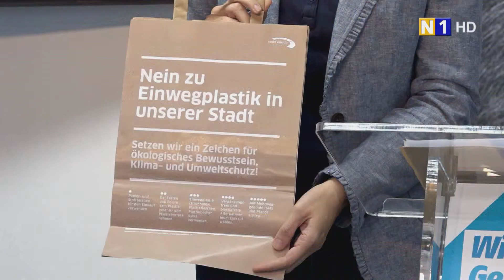SPÖ NÖ - 'Plastikfreies NÖ'